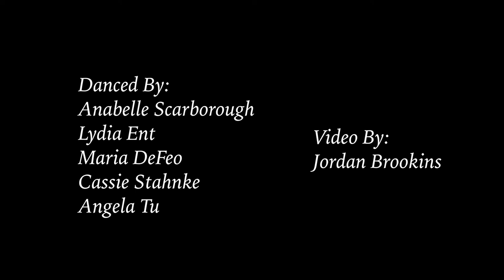Eager - American Dance Festival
Choreography by: Rainey Scarborough
Danced by: Anabelle Scarborough, Angela Tu, Maria DeFeo, Cassie Stahnke, and Lydia Ent
Music and Sound: Eager by Aaron M Olson, voiceover from Frances Ha (2012) written by Noah Baumbach and Greta Gerwig
Video by: Jordan Brookins
Presented by: American Dance Festival 2022